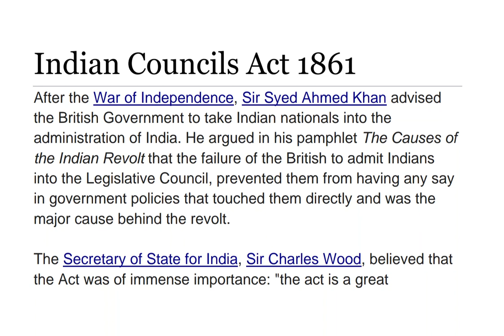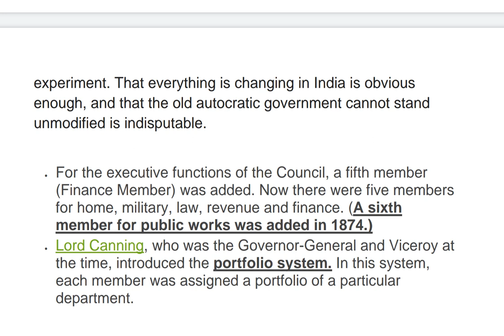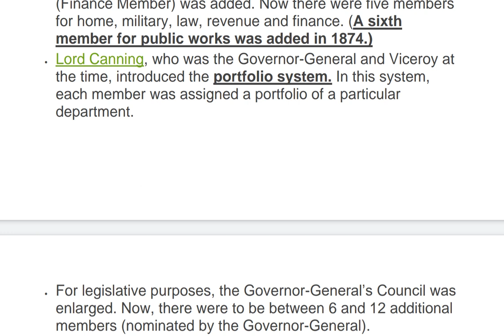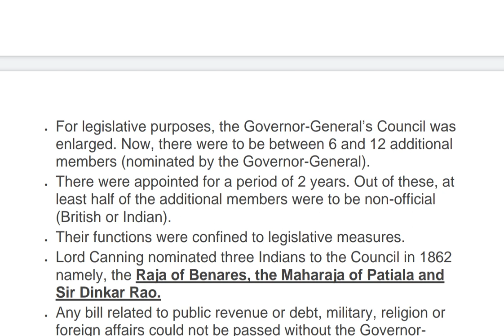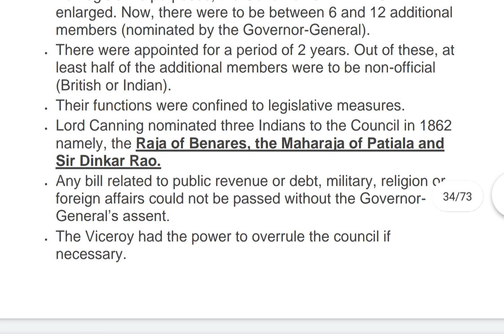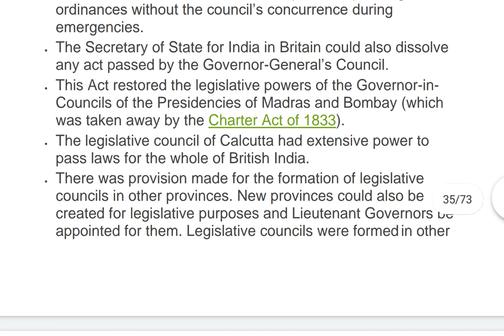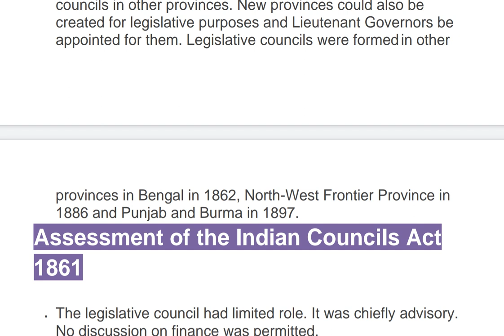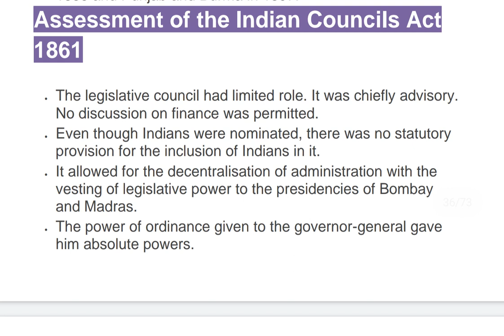MPPSC MAINS I भारत परिषद अधिनियम 1861 | Indian Councils Act 1861 in Hindi | Main Features in detail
-purpose, mechanism and salient features of Indian Councils Act 1861.
- Indian Councils Act 1861: mechanism and salient features.
- How did these acts change the relationships between  Indians and the British government.